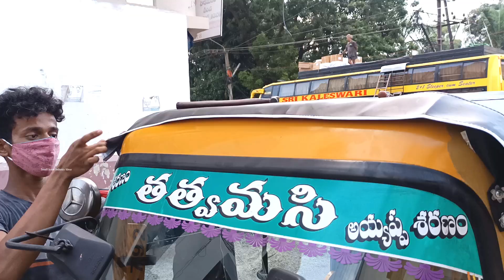How to Change Cover for Autoricksha 3 Wheeler Auto Tuk Tuk Restoration Video | Small Scale IndustrY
Hi Viewers !! How to Change old Cover to new renovation cover for Auto Rickshaw 3 Wheeler Auto Tuk Tuk Restoration Video | Small Scale IndstrY videos at @SmallScaleIndustrY9